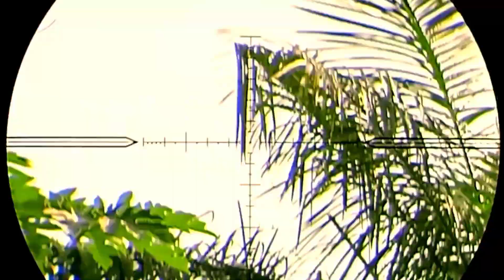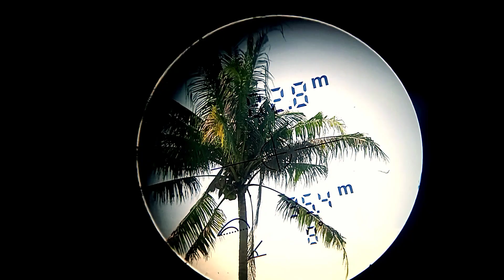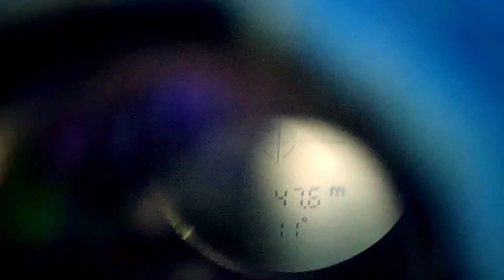hunting tekukur & survival